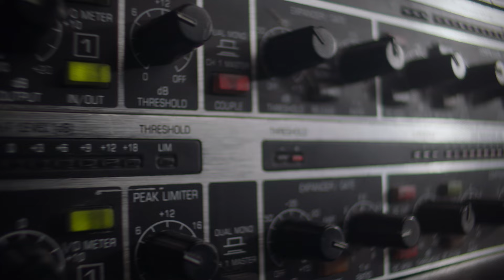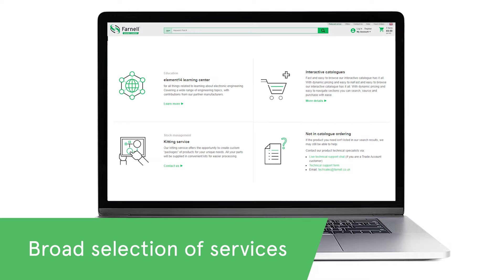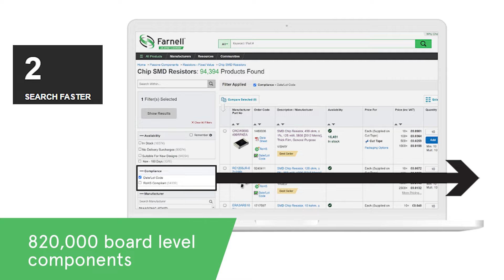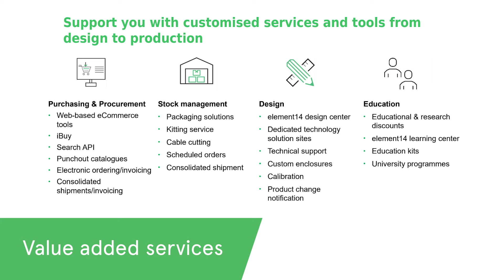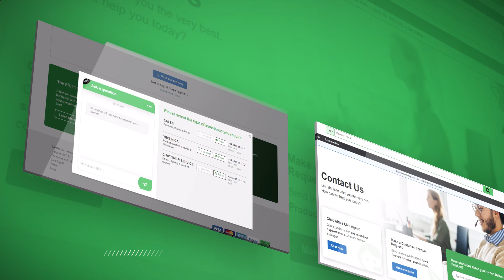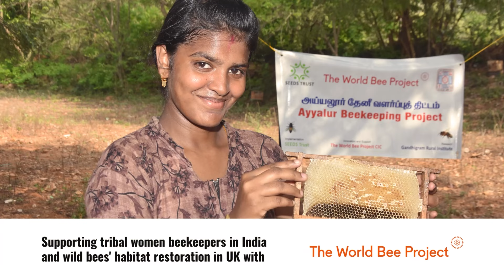FARNELL CORPORATE VIDEO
We are Farnell Global. The fast and reliable distributor of products and technology for electronic and industrial system design, maintenance, and repair.

From research and design through prototype to production. We provide our customers 24/7 access to products they need, fast and reliable delivery, and broad selection of services, across Europe, the Middle East & Africa, Asia Pacific, and America.

With more than 80 years of experience, 47 localized websites, and a dedicated team of over 3,500 employees, we provide every component you need to build the technology of tomorrow.

With a comprehensive inventory of close to 1 million products in stock and 10 million more available on demand, our catalogue includes a wide range of products from cutting-edge Single Board Computers and Semiconductors, through Passives, Electromechanical components, and Interconnect to Test and Tools.

Access, Assemble, Aspire. The right components for tomorrow’s success.

00:00 – 00:22 – Intro
00:23-00:39 – Our Heritage
00:40-1:16 – We are Farnell Global
1:17-2:29 Our reach and scale
2:30- 3:47 Our services
3;48- 4:19 Customer service
4:20- 4:37 element14 Community
4:38 – 5:19 Help shape a better World
5:20 – 5:40 – Access Assemble Aspire